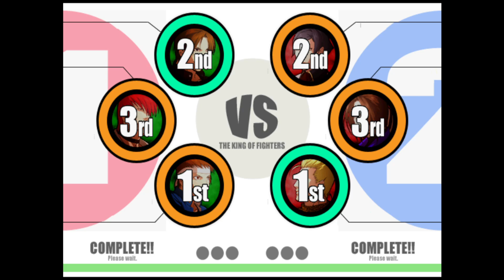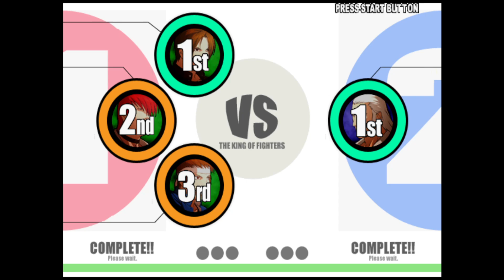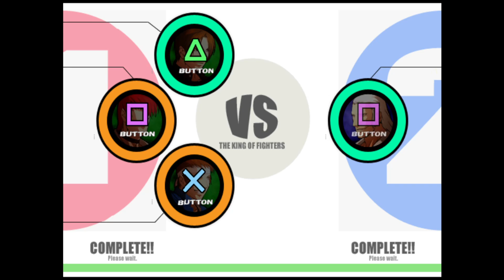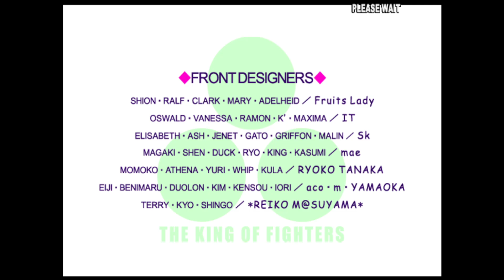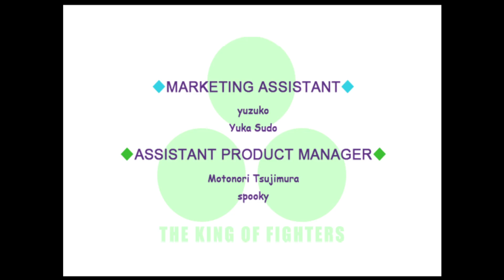King of Fighters XI Sacred Treasures- An unlikely alliance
After Chizuru Kagura was injured in the previous game and had the Yata mirror stolen from her by Ash Crimson, her powers where taken with it and now it's up to vicious rivals and fellow Sacred Treasure holders Kyo and Iori to co exist on the same team without her. In her place however, Chizuru has sent Kyo's previous number 1 fan turned kind of rival Shingo to keep them on the right track. Shingo truly is just an adorable little guy who always deserved way better then that jerk Kyo who made him run errands, and even without any flames of his own or even good technique he still hits like a truck. Just like Leona in the last game however, because of the growing presence of Orochi reemerging it causes Iori to loose control to his Orochi blood as well and he even almost kills Kyo and Shingo, ironically only stopped by the emergence of Ash Crimson who knocks him out when he steals Iori's flame. He now has 2 of the Sacred Treasures and is only missing Kyo's flame at this point...